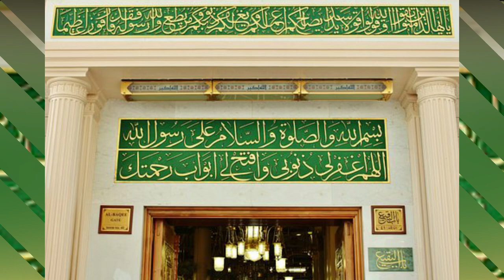Peaceful Madinah Azan!! | Stress Remedy | Melodious | Light Upon Light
01.Surah Al-Fatihah
02.Surah Al-Baqarah
03.Surah Al-imran
04.Surah An-Nisa
05.Surah Al-Ma'idah
06.Surah Al- An'am
07.Surah Al- A`raf
08.Surah Al-Anfal
09.Surah At-Tawbah
10.Surah Yunus
11.Surah Hud
12.Surah Yusuf
13.Surah Ar-Ra`d
14.Surah Ibrahim
15.Surah Al-Hijr
16.Surah An-Nahl
17.Surah Al-'Isra
18.Surah Al-Kahf
19.Surah Maryam
20.Surah Taha
21.Surah Al-'Anbya'
22.Surah Al-Haj
23.Surah Al-Mu'minun
24.Surah An-Nur
25.Surah Al-Furqan
26.Surah Ash-Shu`ara
27.Surah An-Naml
28.Surah Al-Qasas
29.Surah Al-`Ankabut
30.Surah Ar-Rum
31.Surah Luqman
32.Surah As-Sajdah
33.Surah Al-'Ahzab
34.Surah Saba'
35.Surah Fatir
36.Surah Ya-Sin
37.Surah As-Saffat
38.Surah Sad
39.Surah Az-Zumar
40.Surah Ghafir
41.Surah Fussilat
42.Surah Ash-Shuraa
43.Surah Az-Zukhruf
44.Surah Ad-Dukhan
45.Surah Al-Jathiyah
46.Surah Al-'Ahqaf
47.Surah Muhammad
48.Surah Al-Fath
49.Surah Al-Hujurat
50.Surah Qaf
51.Surah Adh-Dhariyat
52.Surah At-Tur
53.Surah An-Najm
54.Surah Al-Qamar
55.Surah Ar-Rahman
56.Surah Al-Waqi`ah
57.Surah Al-Hadid
58.Surah Al-Mujadila
59.Surah Al-Hashr
60.Surah Al-Mumtahanah
61.Surah As-Saf
62.Surah Al-Jumu`ah
63.Surah Al-Munafiqun
64.Surah At-Taghabun
65.Surah At-Talaq
66.Surah At-Tahrim
67.Surah Al-Mulk
68.Surah Al-Qalam
69.Surah Al-Haqqah
70.Surah Al-Ma`arij
71.Surah Nuh
72.Surah Al-Jinn
73.Surah Al-Muzzammil
74 Surah Al-Muddaththir
75.Surah Al-Qiyamah
76.Surah Al-'Insan
77.Surah Al-Mursalat
78.Surah An-Naba'
79.Surah An-Nazi'aat
80.Surah Abasa
81.Surah At-Takwir
82.Surah Al-Infitaar
83.Surah Al-Mutaffifin
84.Surah Al-Inshiqaq
85.Surah Al-Burooj
86.Surah At-Tariq
87.Surah Al-A'la
88.Surah Al-Ghaashiyah
89.Surah Al-Fajr
90.Surah Al-Balad
91.Surah Ash-Shams
92.Surah Al-Lail
93.Surah Ad-Duha
94.Surah Ash-Sharh
95.Surah At-Tin
96.Surah Al-Alaq
97.Surah Al-Qadr
98.Surah Al-Baiyyinah
99.Surah Az-Zalzalah
100.Surah Al-Aadiyaat
101.Surah Al-Qari'ah
102.Surah At-Takaathur
103.Surah Al-Asr
104.Surah Al-Humazah
105.Surah Al-Feel
106.Surah Quraish
107.Surah Al-Maa'oon
108.Surah Al-Kauthar
109.Surah Al-Kaafiroon
110.Surah An-Nasr
111.Surah Al-Masad
112.Surah Al-Ikhlaas
113.Surah Al-Falaq
114.Surah An-Naas